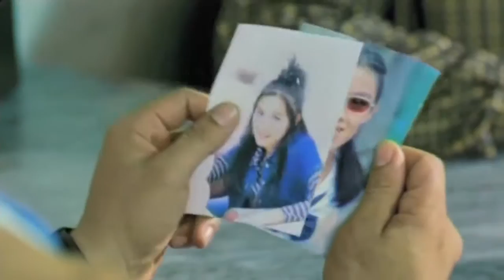Busaba Bold & Beautiful Trailer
When Dao is forced to marry a man she despises, she decides to run away from home. Her father turns to Pod and Ad, Dao’s childhood friend but also a theft and con-man, to find his daughter. Dao gets Pod and Ad involved in a big diamond heist. As the three try to escape from a rival gang that also wants the diamonds, Pod and Ad fall in love with Dao but is she only using her charms to swindle the boys out of the diamonds too?

Release : 2008